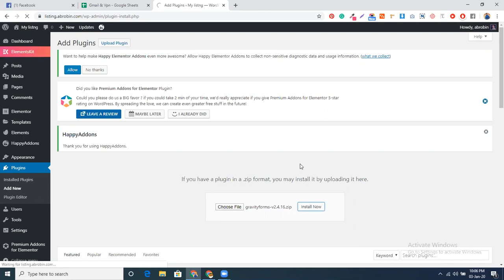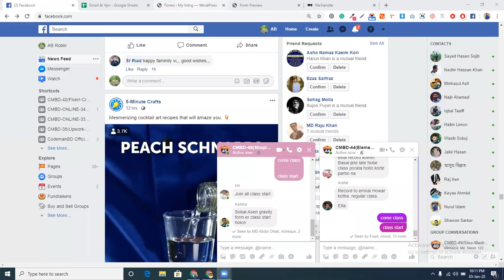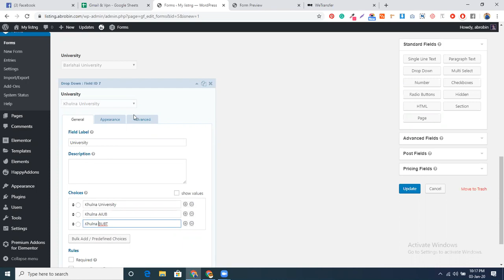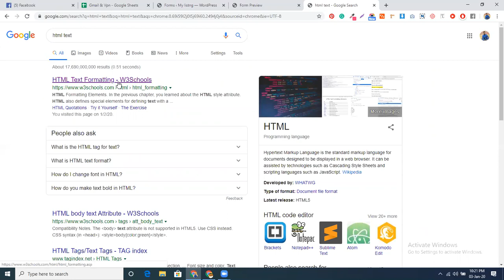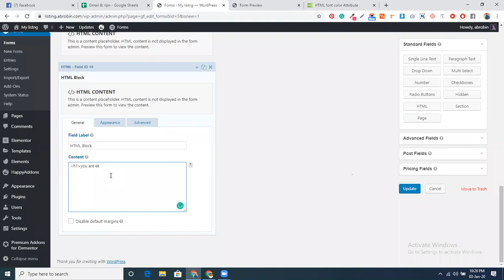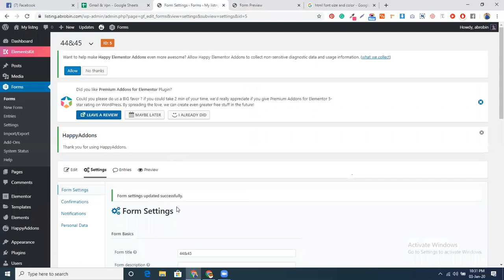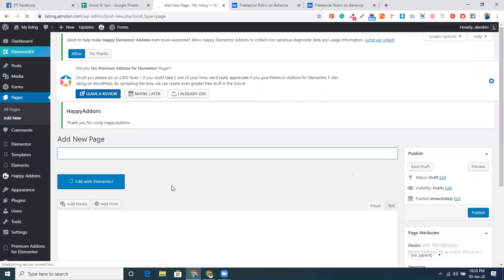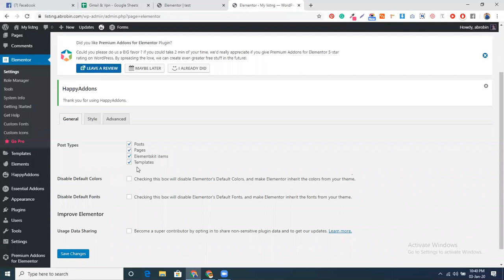Conditional logic gravity form | University Admission form | Gravity form bangla tutorial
Conditional logic gravity form | University Admission form | Gravity form bangla tutorial | CMBD batch 44&45  by AB Robin